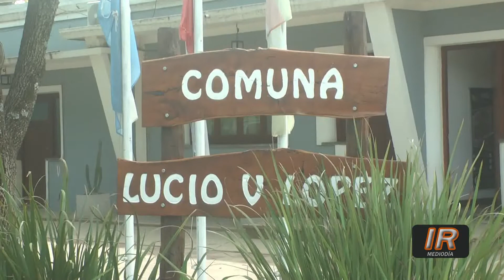Talleres culturales y deportivos lopenses ciclo 2022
Compartimos las diversas propuestas que la Comuna de Lucio V. López comienza a desandar en cuanto a cultura y deportes en este ciclo 2022.